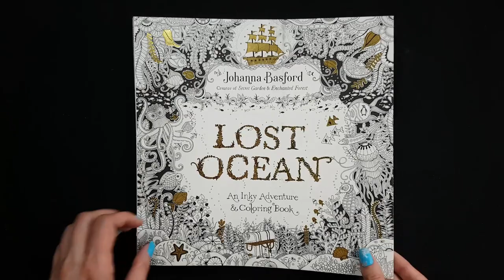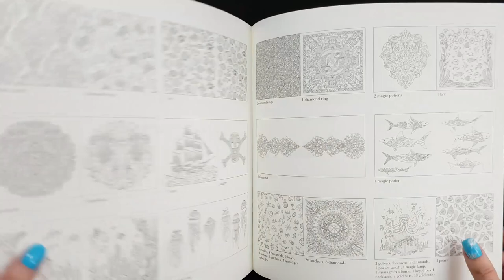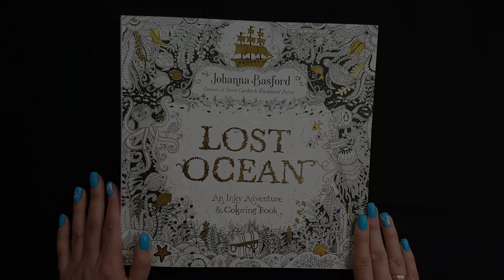Fast FLIP THROUGH: "Lost Ocean" Coloring book | by Johanna Basford | My next coloring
This video is a flip through of a coloring book "Lost Ocean" from Johanna Basford. This is one of the other coloring books that I'm going to color next and I wanted to share with you my flip through.
"With this coloring book for adults, Johanna Basford invites color-inners of all ages to discover an enchanting underwater world hidden in the depths of the sea. Through intricate pen and ink illustrations to complete, color, and embellish, readers will meet shoals of exotic fish, curious octopuses, and delicately penned seahorses. Visit coral reefs and barnacle-studded shipwrecks, discover intricate shells and pirate treasure. Secret Garden and Enchanted Forest fans and newcomers alike will welcome this creative journey into an inky new world."